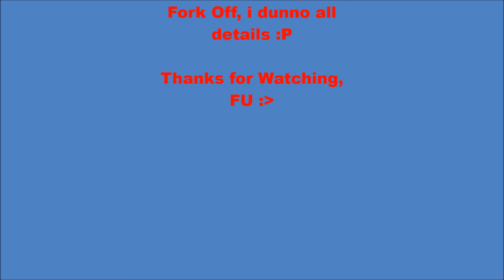Facebook Likes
Random G-mod cow crap, my rant on facebook pages made for likes? Dunno